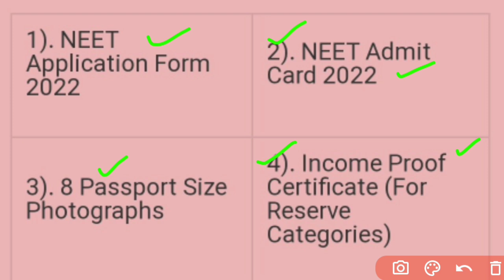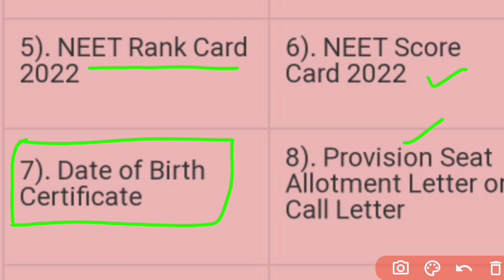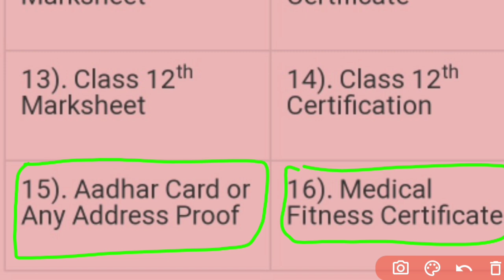NEET 2022 - ये 16 Documents अगर नही है तो Counselling से बाहर / NEET 2022 Result